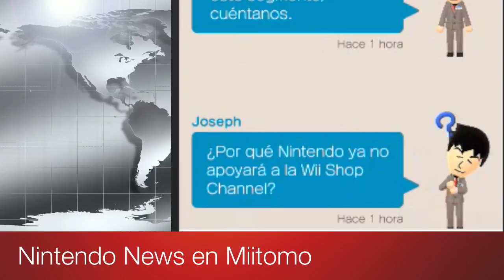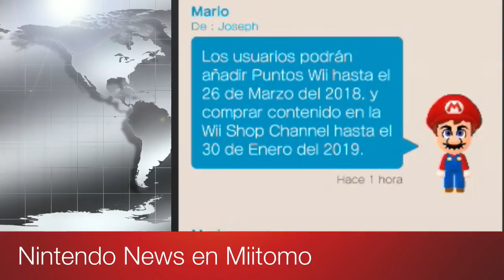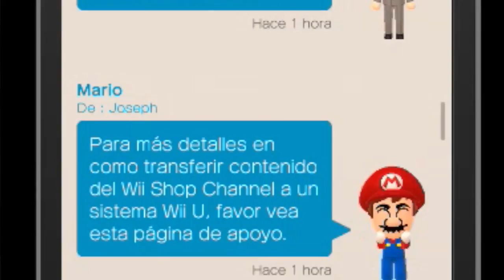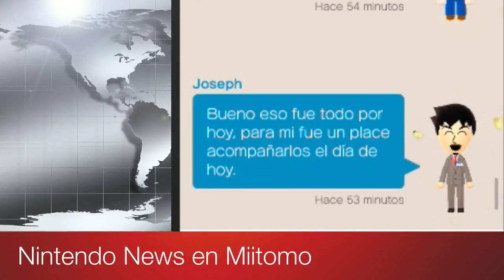Nintendo News con Miitomo | Adiós, Wii Shop Channel Service in 2019